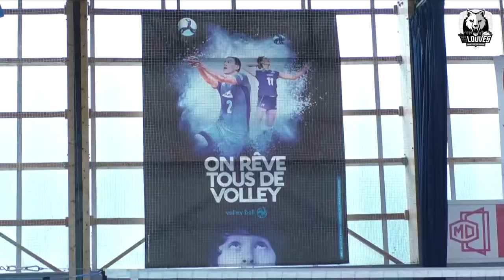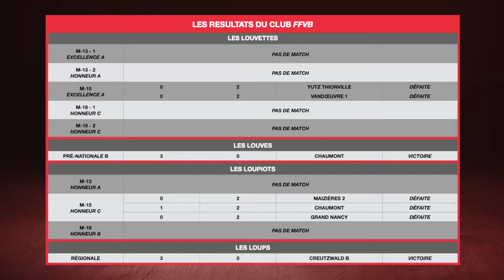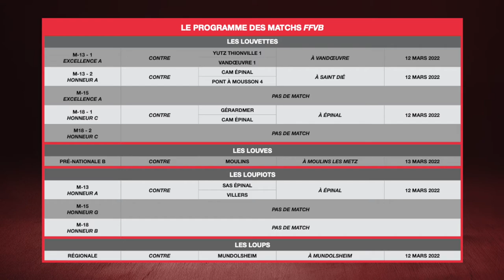Les Louves - La WebTV / Emission #24 / Saint-Dié Volley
00:00 Émission #24
00:52 Le partenaire DEV-NRJ Ozan ACUR
04:31 La vie du club section Baby-volley
09:45 L'actu
11:09 Les résultats des matchs
15:39 Le programme des matchs